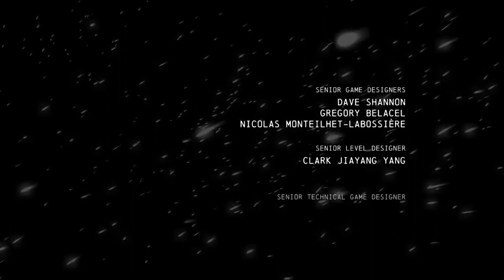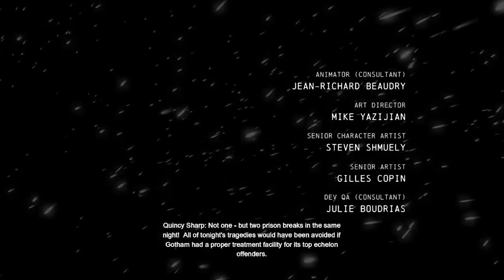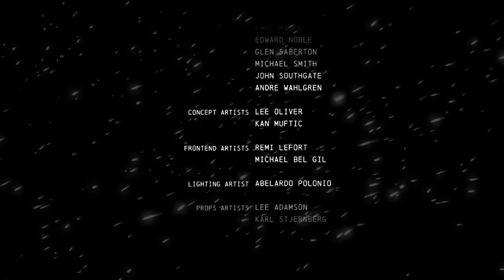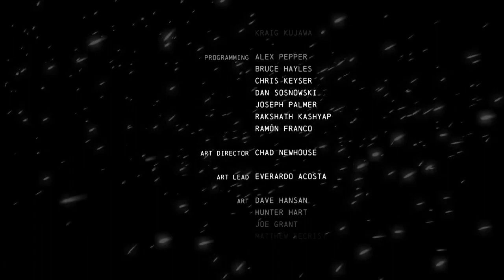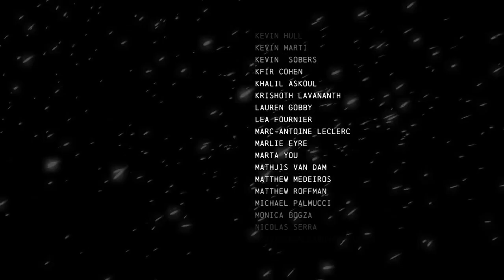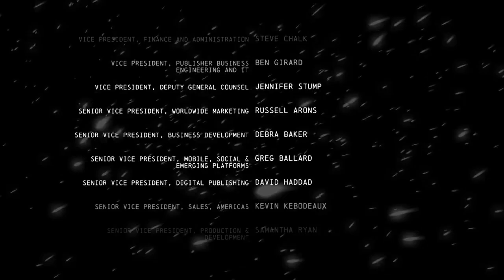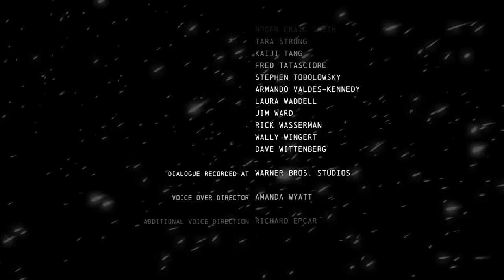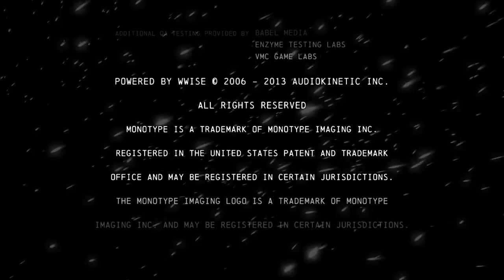Batman Arkham Origins part 6 - Firefly Finale